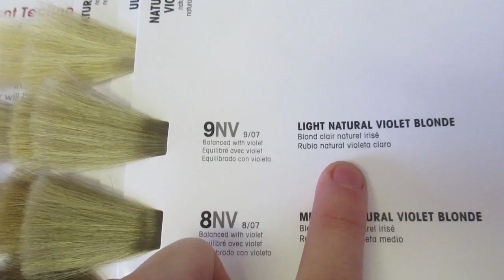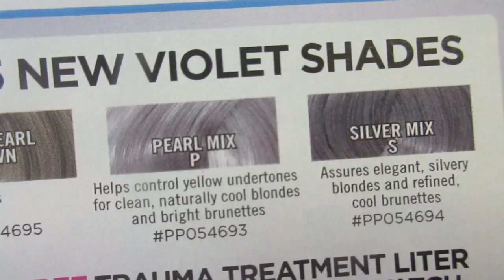GREY & SILVER HAIR COLOR? │7•28•15 DAILY VLOG